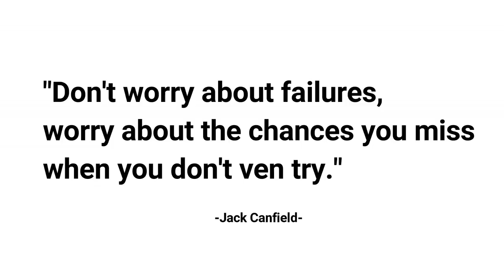IBU - SHORT MOVIE [SAD STORY] HAD ME CRYING | REACTION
Hello my gorgeous, amazing, smart, & loving family squad! Thank u so much for clicking onto my video! Tell me what you think and make sure to put in a request on what you would like for me to see or do next, but if you want a SHOUT OUT also, make sure that you're SUBSCRIBED. Be apart of the family!! Thank u for sticking by me pretties!! I appreciate it so much! STAY GORGEOUS & KEEP SMILING ALWAYS!!! 😘 I Love Youuuu!! BYEeeeeee! ♥😍♥

P.S
If you have kids or know any kids (which I know u do), U should have them watch my kids channel. They will fall in love with Jason and Sky because these kids have a BIG smile and a BIG heart. Link up above 🔝🔝🔝🔝 along with the last kid video I posted. Thank u!

►►►Checkout Rebels & Lovers Online Shop! A lot of cute stuff!

♥Remember to LIVE simply, LAUGH more, & LOVE lots! 😘

♥Know that you are beautiful and don't ever let anyone tell you that you can't achieve in LIFE because YOU CAN! Stay positive, keep pushing, do what u love, and you will get far! The key 🔑 is to work hard to get what you want ♥♥

My channel is basically about variety of things. I didn't pick a main topic for my channel because I didn't want you guys to get bored with me sticking to one thing. I really hope you guys are entertain. I just want to make you smile and make your day a better day. Also, I would love to have you be in this JOURNEY with me and watch us grow together!!! Let's GROW TOGETHER as a FAMILY SQUAD!!! XX💋💋

Once I have received your message and know you're the proper owner of this content I will remove it

*Music in my video:
 AJR (Dr. Wasabi Remix) - Weak
Quinn - FFYL (Tarro Remix)

If you read this far, comment "MOM" below

Jalila Oung